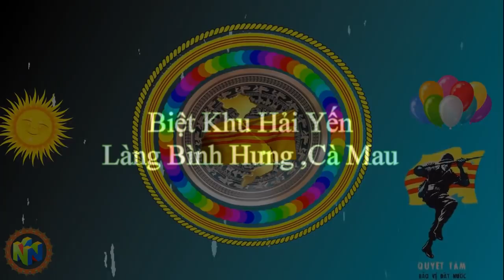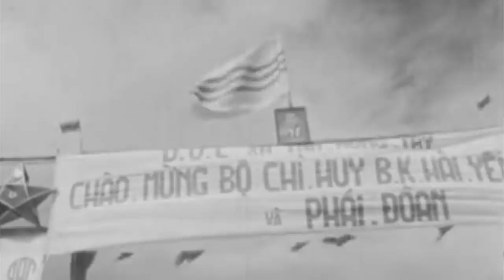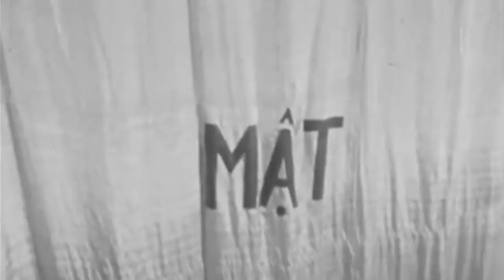Biệt Khu Hải Yến- Bình Hưng Cà Mau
Cha Augustine  Nguyễn Lạc Hóa lảnh đạo Biệt Khu  Hải Yến  làng Bình Hưng Cà Mau.
Cha  người gốc  Quảng Đông (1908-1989)Tiếng quan thoại  gọi Yun Loc Fa tu học tại tu viện Penang,Mã lai Á.Thụ Phong Linh Mục tại Hồng Kông .Năm 1935  chống phát xít nhật ,ông bị động viên với cấp bậc Thiếu Úy trong quân đội Tưởng Giới Thạch Lên tới chức Trung tá chưa Thực Thụ thi Quốc Dân Đảng Thua cuộc Mao Trạch Đông.Sau một năm tù  cha chạy trốn tới Hải Ninh.Bắc Việt năm 1950
Cha  giúp 450 gia đình, khoảng 2174 giáo  dân Trung Hoa tới Việt Nam,Khi Việt Minh được sự giúp đở của Mao Trạch Đông  Cha  cùng giáo dân qua Cam Bốt..Cam bốt Trung lập  sợ giáo dân bị trao trả về nên  cha lại  tới Việt Nam làng Bình Hưng năn 1959.Tháng 6 năm 1961 ,dân tự vệ làng Bình Hưng chính thức được chính quyền Sài Gòn chấp nhận và cho hợp vào quân Đội VNCH thành Biệt Khu Hải Yến.Được Chính Phủ  trang bị  vũ khí và quân trang cùng nhu cầu thiết yếu trong công cuộc chống Cộng Sản
Năm 1964 cha nhận được giải Thưởng Ramon Magsaysay do  phục vụ Cộng Đồng Cha mất tại Đài bắc năm 1989 thọ 81 tuổi.
Biệt Khu Hải Yến diện tích 400km2 với 21 làng xã,25 ngàn dân.Năm 1959 dân ở đây cha Hóa ước tính khoảng 90 % vùng Hải Yến thân cộng hoặc bị đe dọa nên ủng hộ.Năm 1963 Lực lượng Hải Yến kiểm soát được 200Km2 và 60% dân số với lực lượng tự vệ 1,1 ngàn.Người lính Nùng rất gan dạ trong lực lượng này
Với thành tích chộng cộng bảo vệ tư do ,Căm thù Cộng sản Lời Cha Hóa ghi trên đài tưởng niệm  các chiến sĩ trận vong của làng :'Kể từ khi con người sinh ra,ai đã thoát khỏi sự chết ?Tốt hơn là chết cho một lý tưởng xứng đáng đễ làm ví dụ cho lịch sử về sau "
Tìm hiễu thêm :